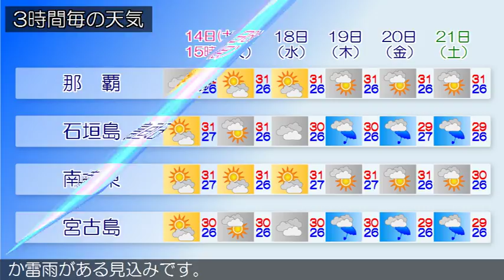2018/07/14 沖縄地方の天気予報 昼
沖縄本島地方では、１４日夕方まで発達した積乱雲の下での落雷や突風、急な強い雨に注意してください。沖縄地方は、太平洋高気圧に覆われておおむね晴れていますが、にわか雨の所があります。１４日の沖縄地方は、太平洋高気圧覆われておおむね晴れますが、大気の状態が不安定なため、所によりにわか雨か雷雨がある見込みです。